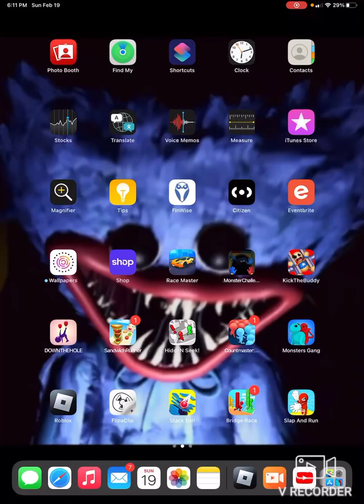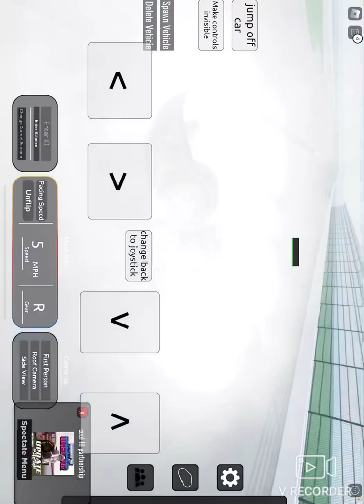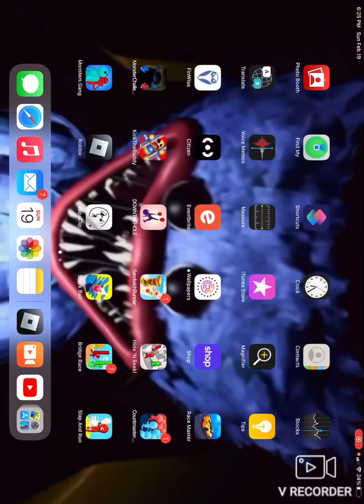Me doing dele ern heart stuff on Roblox part 10